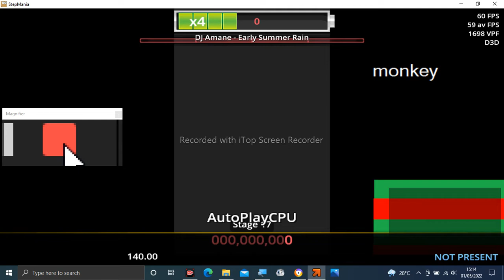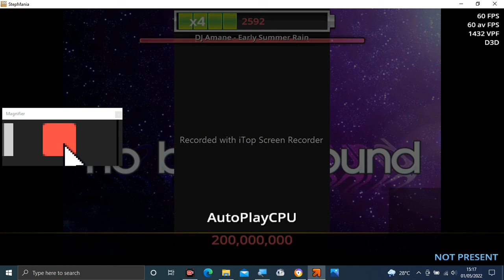Stepmania Audio - Early Summer Rain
Tittle: Early Summer Rain
Artist: DJ Amane
Label: EURO TRANCE PROJECT